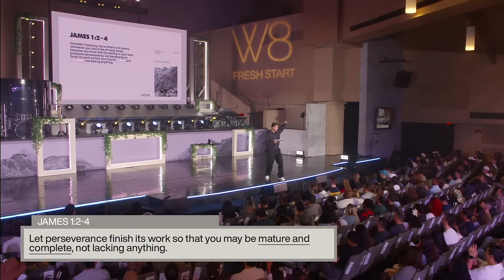The Promise Is The Plan — Mature Me — Rich Wilkerson Jr.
Life is full of transitions — new jobs, new schools, new relationships, new levels. The only thing constant in life is change. How we handle these transitions is an indication of our level of maturity, and if we allow it, God will use these moments in life to shape us, refine us, and mature us.

In week one of the new collection, Mature Me, we examine the life and transition of Joshua, and the subsequent plans and promises that God makes.

01.07.24 Sermon

0:00- 2:06 Joshua 1v1-9
2:07- 3:24 The Promise is the Plan
3:25- 4:27 What will God do in your life this year?
4:28- 5:49 Permanent things take time
5:50- 7:44 We are under construction
7:45- 10:34 What is your plan?
10:35- 18:19 Will you allow God to mature you this year? (James 1v2-4)
18:20- 21:29 Are you transitioning with faith?
21:30- 24:44 Are you letting fear stop you from maturing?
24:45- 29:16 Are you afraid?
29:17- 36:44 God cares about your success
36:45- 38:25 God’s blueprint

Copyright info
11277081
20504525